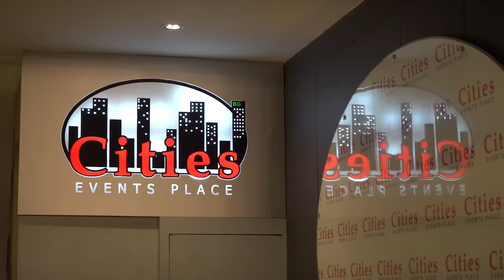KOSMOS: Pagtitipon ng mga Bituin EddieGarciaLaw | Mariel Padilla Vlog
With all the noise going on, okay lang, kasi yung Senator ko puro gawa. For tonight’s vlog,I will flash with you some behind the scene moments during Kosmos, isang pagtitipon where the stars aligned to discuss the EddieGarciaBill! It’s soooo nice to see a lot of familiar faces and also meeting new people who all share the same mission to provide protection and safety para sa lahat ng workers in the entertainment industry. Watch it on my Youtube channel. 🌟